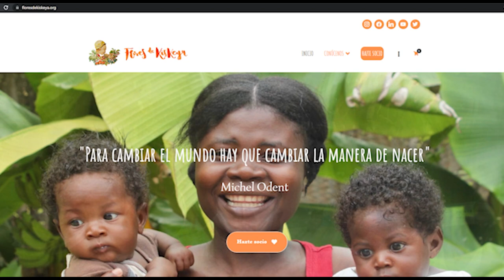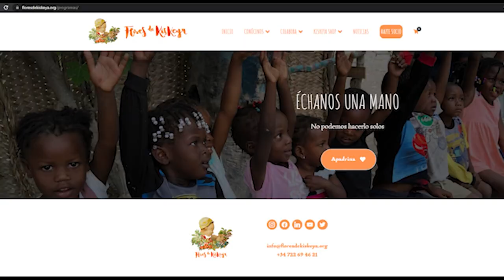La Asociación Flores de Kiskeya busca enfermeras para realizar un voluntariado en Haití | Cecova TV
La Asociación Flores de Kiskeya busca enfermeras/os para realizar un voluntariado internacional en Haití. La ONG valora positivamente la vocación humana de la profesión enfermera y sobre todo su formación en salud, muy en la línea del objetivo que se plantea allí, conseguir la autonomía, independencia y desarrollo de las mujeres y de los niños/as más vulnerables.
La Asociación Flores de Kiskeya hace un llamamiento a las enfermeras y los  enfermeros valencianos para colaborar con su proyecto en el país centroamericano. Si estás interesado entrea en su página web y podrás informarte de los requisitos y condiciones.